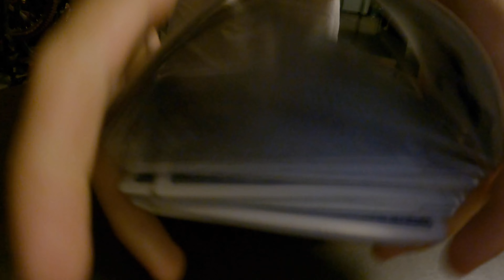Lake 2022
Family has a reunion each year in Pequot, MN. My brother and sister-in-law come and people play Pinochle and then people talk at the table about not table-talking. Life slows down just enough for table-talking to be quite irritating so it seems. Roger mows every Thursday morning.  He pulses the weed whipper like he's revving up to take off but he never really gets into a good rhythm. Occasionally, people take short trips to Nisswa which is a major metropolitan player in the area. I've heard the shopping is supreme there. I think there's a Dairy Queen brazier in the area, too. I don't think anyone knows what "brazier" is but it's a portable heater used to cook charcoal. Using the search phrase "Dairy Queen B" revealed that "brazier" didn't even make the top ten as far as Google is concerned. I think that if the objective is to let people know that the Dairy Queen has food, it would be better stated that way instead of stating it's a "brazier" and has that it also has food because, when "brazier" enters the verbiage, people tend to become confused, and it doesn't have to be that way.